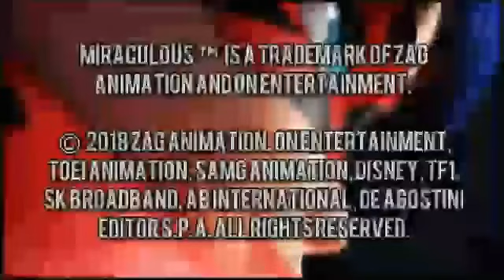Miraculous Ladybug : Official Global Trailer || Miraculous Hot Talk